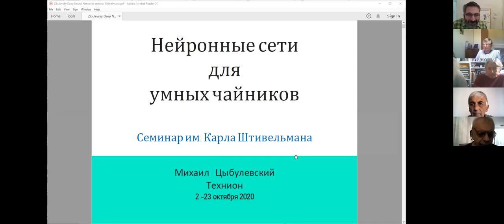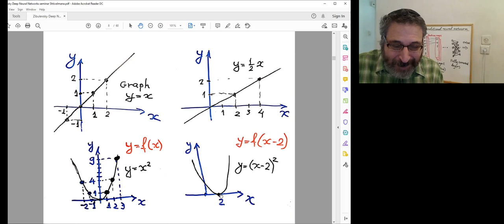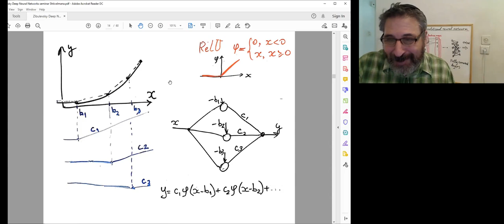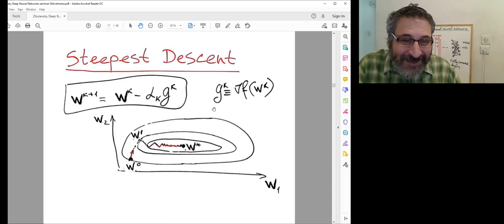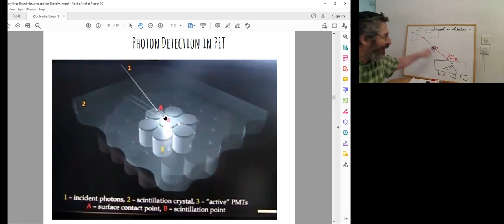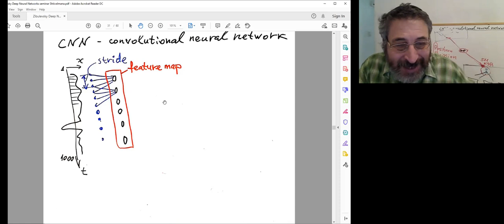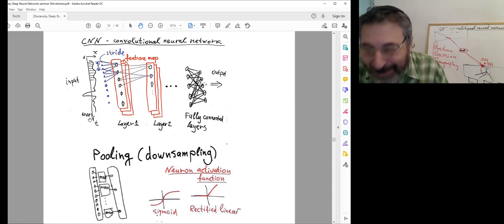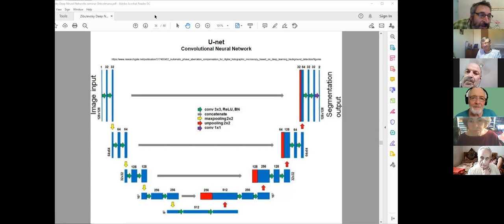Нейронные сети для умных чайников - 2, Сверточные и U-сети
Нейронные сети для умных чайников - 2:
 - Универсальное приближение функций
 - Сверточные и U-сети